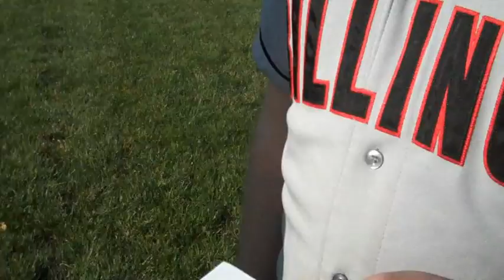Tax Day Tea Parties and the "Fairness Doctrine" Debate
This video blog I shot is in regards to the Tea Party rallies that are going on across the country today. More than 300 locations in all 50 states will hold rallies to protest higher taxes and out-of-control government spending. In the vblog, Steve and Aaron debated if the Fairness Doctrine needs to be restored by congress. The Fairness Doctrine was struck down in 1987 and required broadcasters to present both sides of controversial issues in a manner that is honest, equitable and balanced.